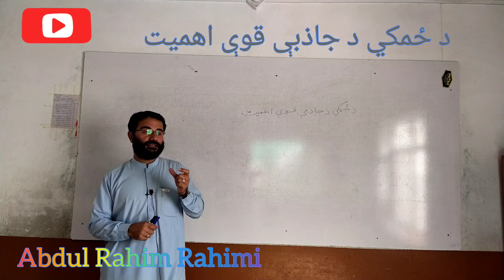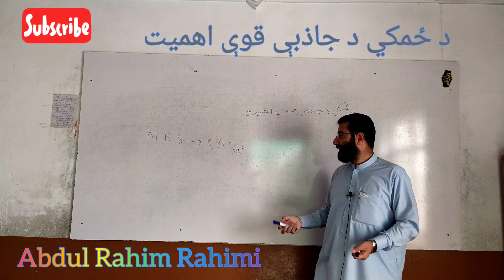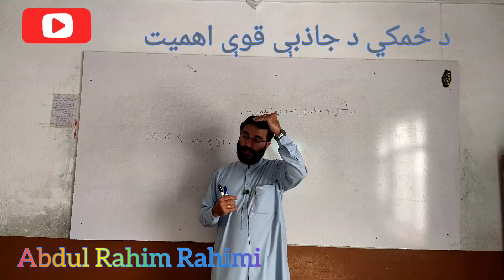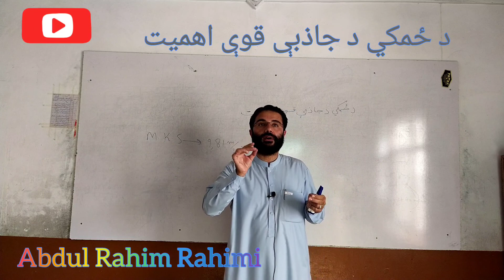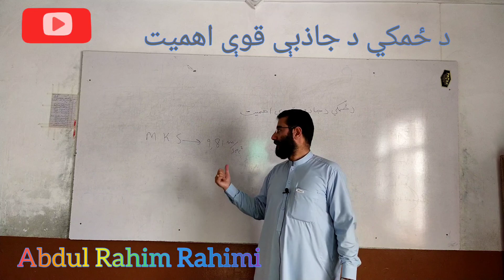PHYSICS#Importance of#Gravitation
What is the importance of gravitation in daly life?